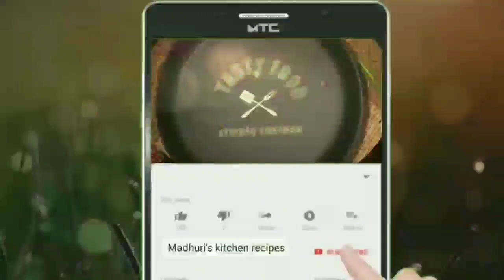नया तरीका नाश्ता बनाने का स्वाद ऐसा जो खाने से खुद को रोक नहीं पाओगे tasty breakfast recipe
बिना ब्रेड के ऐसा हेल्दी सैंडविच टोस्ट बनाने का सबसे आसान तरीका देखकर हैरान हो जाओगे | tasty and crispy breakfast